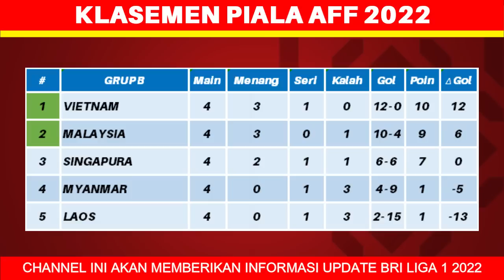BERUBAH! Jadwal Semifinal Piala AFF 2022 - Indonesia vs Vietnam - Piala AFF 2022 - Live RCTI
malaysia vs thailand